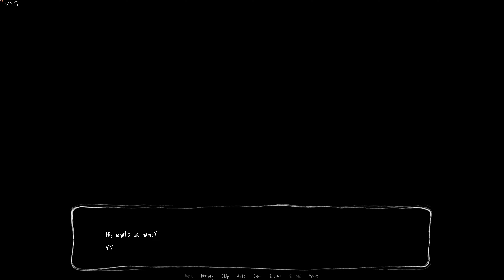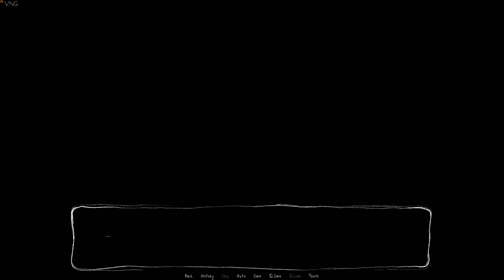YOUR TURN | VISUAL NOVEL GAMES | VNG